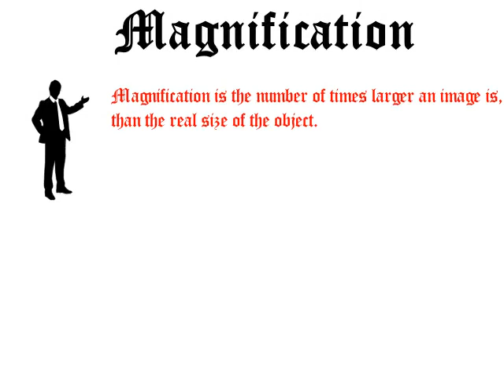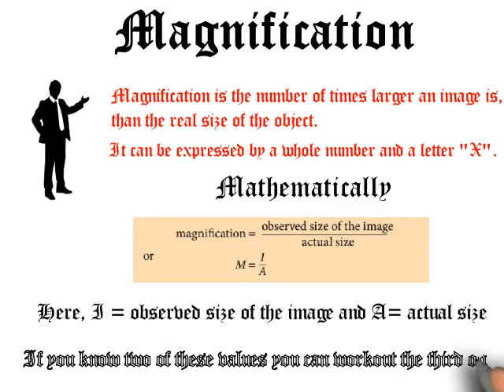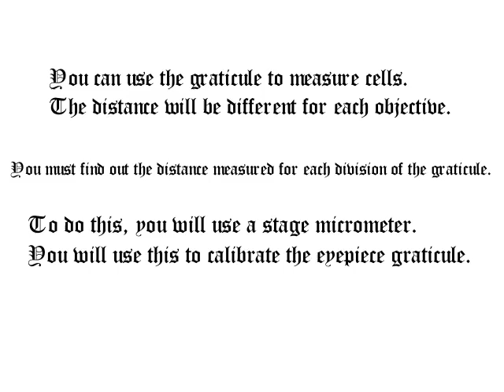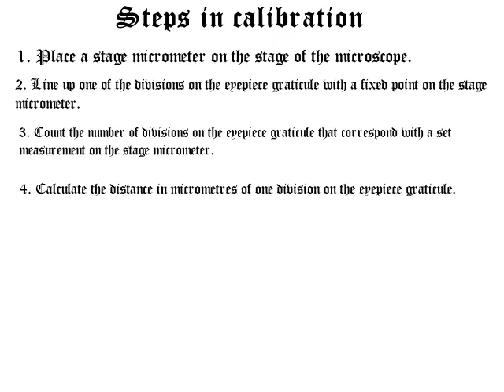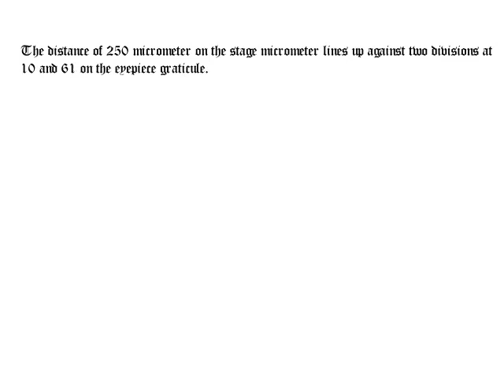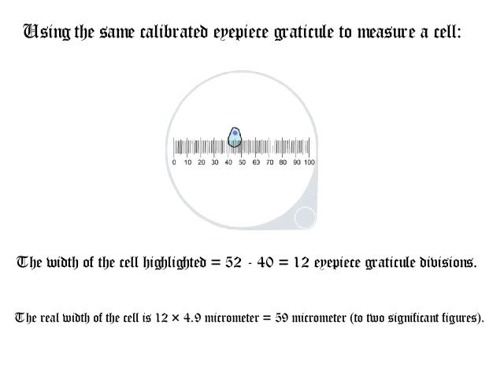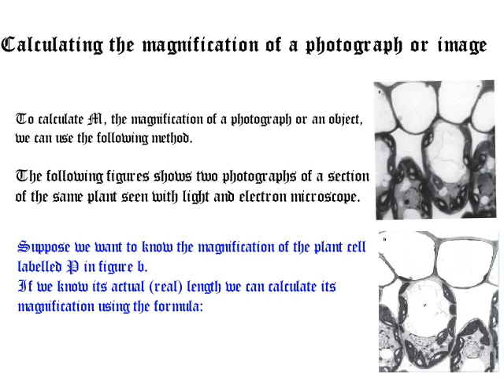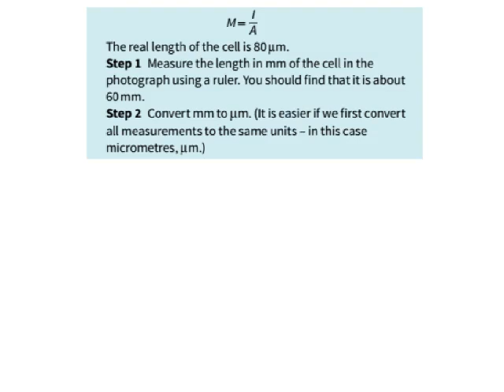Magnification of a Microscope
Topics Covered:
What is Magnification?
How to Calculate Magnification?
What is EyePiece Graticule?
How to Calibrate Eye Piece Graticule?
How to measure cells?
How to calculate the magnification of a photograph or image?